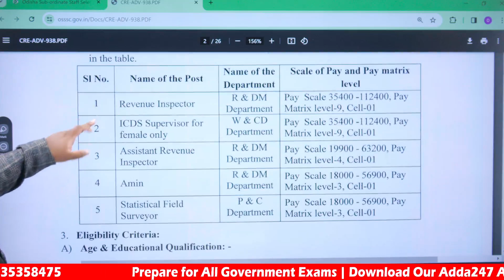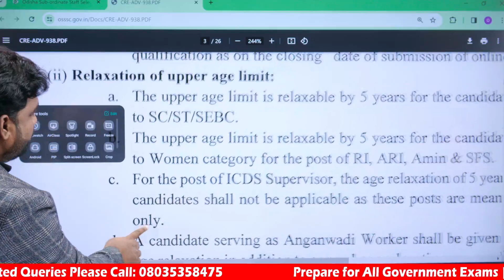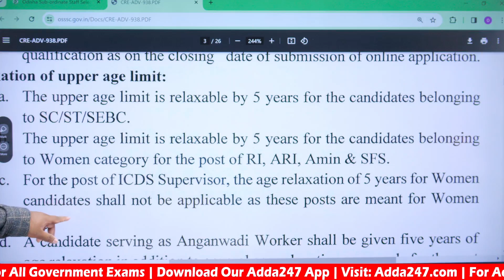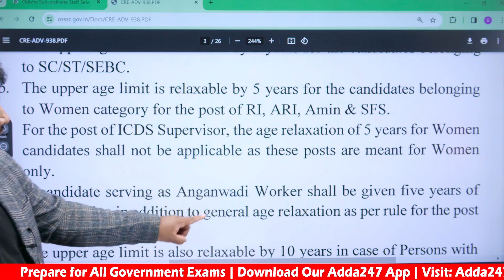ICDS SUPERVISOR APPLY | କରୁଥିବା ମହିଳା ଙ୍କ ପାଇଁ | 5 YEARS AGE RELAXATION ଅଛି କି?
LIVE CLASSES